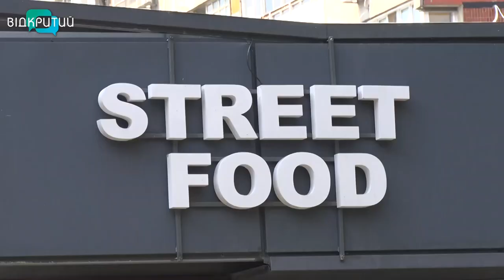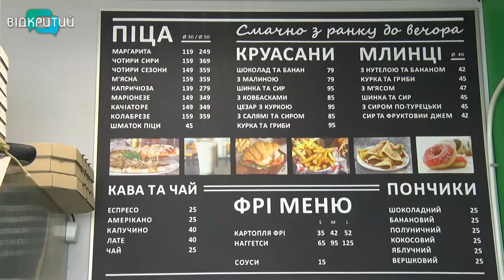Підкорили смаком весь Дніпро: переселенець з Донеччини відкрив заклад вуличної їжі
За його піцою їдуть з різних куточків Дніпра, вишиковуються черги і за ексклюзивними стравами. Переселенець з Донеччини Віктор Місюль у Дніпрі «з нуля» відкрив власну справу – заклад вуличної їжі. Чоловік подав заявку на отримання державного гранту і йому дали «зелене світло». Та чи все так легко як здається і що смакує дніпрянам найбільше – наша Ольга Величко розповість.